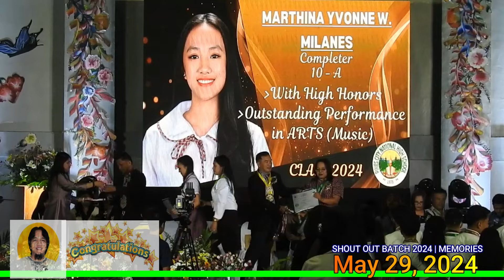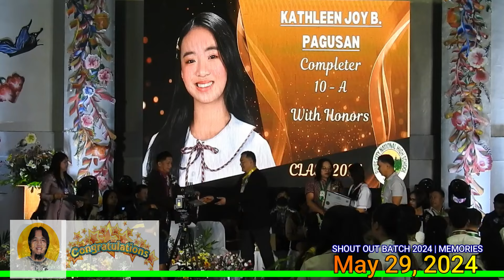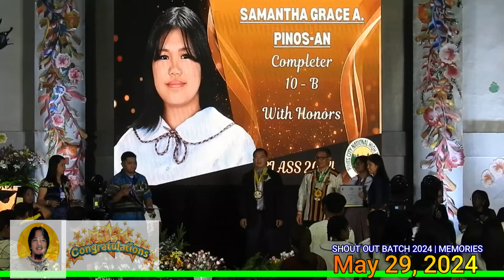PCNHS AWARDING OF CERTIFICATES for GRADE 10 COMPLETERS BATCH 2024 💚💜♥️